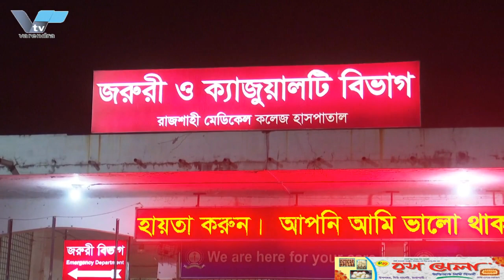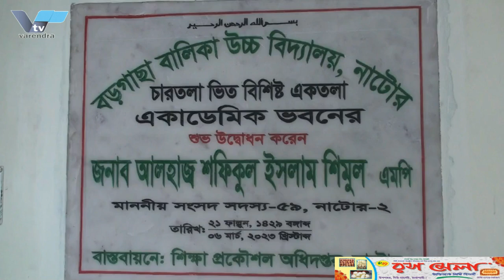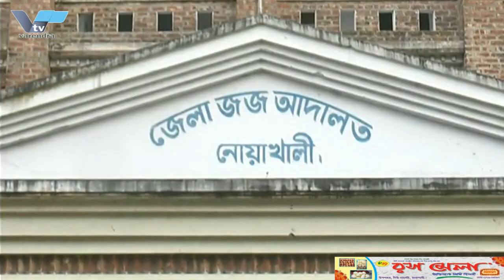রাজশাহীতে পুলিশ দম্পতির ওপর হামলার মামলায় ১২ জন খেলোয়াড়ের মধ্যে ৫ জনের জামিন | Police | Player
রাজশাহীতে পুলিশ দম্পতির ওপর হামলার মামলায় ১২ জন খেলোয়াড়ের মধ্যে ৫ জনের জামিন
শেখ কামাল বাংলাদেশ যুব গেমস থেকে ফেরার পথে রাজশাহী রেল স্টেশনে পুলিশ কনস্টেবল দম্পতির ওপর হামলার মামলায় অপ্রাপ্তবয়স্ক নারী খেলোয়াড়সহ ৫ জনের জামিন মঞ্জুর করেছে আদালত। সোমবার দুপুরে নারী ও শিশু নির্যাতন দমন ট্রাইবুনাল-২ এর আদালতে শুনানি শেষে বিচারক মুহা. হাসানুজ্জামান তাদের জামিন মুঞ্জুর করেন।আগামীকাল বাকী আসামীদের শুনানীর কথা রয়েছে।
আদালতের আসামী পক্ষের আইনজীবী মাইনুর রহমান বলেন, মামলার চার্জসীট পর্যন্ত তাদের জামিন দেয়া হয়েছে। একই সঙ্গে জামিনে থাকাকালে তাদের আচার আচরণ মনিটরিং করে প্রতিবেদন দাখিলের জন্যও সমাজ সেবা ও প্রবেশন কর্মকর্তাকে নির্দেশ দিয়েছেন আদালত। জামিন পাওয়া পাঁচজনের মধ্যে একজন ছেলে ও চারজন মেয়ে। এর আগে শেখ কামাল দ্বিতীয় বাংলাদেশ যুব গেমসের আসরে অংশ নিয়ে ফেরাত পথে রাজশাহী স্টেশন থেকে গ্রেপ্তার হন এক কোচসহ ১২ জন খেলোয়াড়। স্টেশনে পুলিশকে পেটানো ও তার স্ত্রীর স্বর্ণের চেন চুরির মামলায় গ্রেপ্তার দেখিয়ে রোববার রাত ৮টার দিকে তাদের আদালতে পাঠায় রেলওয়ে পুলিশ। আদালত সাতজনকে কারাগারে পাঠালেও অপ্রাপ্তবয়স্ক পাঁচজনকে সোমবার ১০টা পর্যন্ত অন্তবর্তি জামিন দেন। রাজশাহীর বিভিন্ন এলাকায় তাদের বাড়ি। তাদের বিরুদ্ধে গোলাম কিবরিয়া নামের এক পুলিশ কনস্টেবলের স্ত্রী রাজিয়া সুলতানা জয়া এ মামলা করেন।

5 out of 12 players granted bail in case of attack on police couple in Rajshahi
The court has granted bail to 5 people including minor female players in the case of attack on police constable couple at Rajshahi railway station on the way back from Sheikh Kamal Bangladesh Youth Games. Judge Muha after the court hearing of Women and Child Abuse Prevention Tribunal-2 on Monday afternoon. Hasanuzzaman granted them bail. The rest of the accused are scheduled to be heard tomorrow.
Mainur Rahman, the lawyer of the accused side of the court, said that they have been granted bail till the charge sheet of the case. At the same time, the court also directed the Social Service and Probation Officer to monitor their behavior while on bail and submit a report. One boy and four girls among the five who got bail. Earlier, 12 players including a coach were arrested from Rajshahi station on their way back after participating in the Sheikh Kamal II Bangladesh Youth Games. The railway police sent them to the court around 8 pm on Sunday after arresting them in the case of beating the policeman at the station and stealing his wife's gold chain. The court sent seven people to jail but granted interim bail to five minors till 10 am on Monday. Their homes are in different areas of Rajshahi. Razia Sultana Jaya, the wife of a police constable named Golam Kibria filed a case against them.